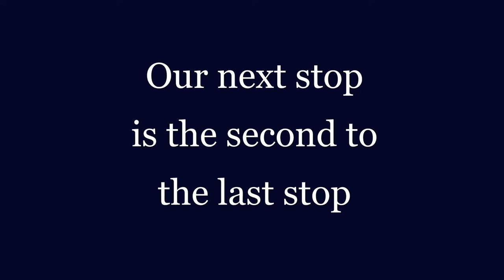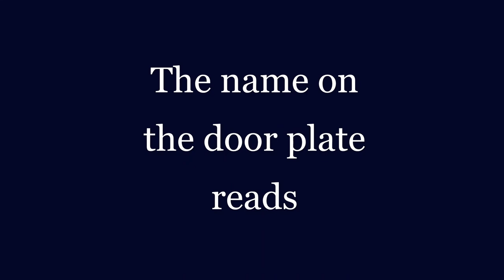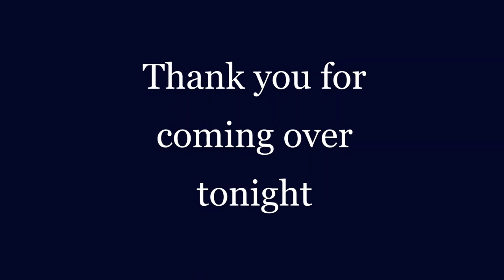Haunted Forest Soundscape {Ambience}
You open your eyes to find yourself sitting in the back of a bus.  Not remembering how you got on it or where your destination is you start to panic.  A soothing voice comes on over the intercom.

"Next stop Silent Tree Drive."

A feeling of relief washes over you as recognition comes with the name.  While you can not remember starting this journey, you do know your final destination.  The second stop the the last.  Standing up you make your way to the front of the bus.  There a woman in a purple uniform smiles gently at you.

"Is this your stop?"